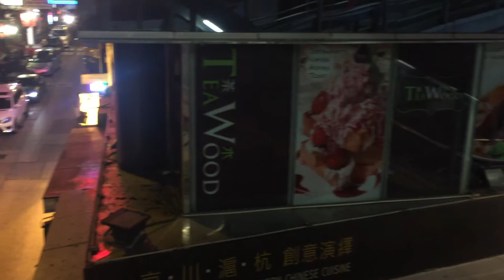홍콩 여행_홍콩의 밤거리/ 소호 바이올린2/ TRAVEL HONG KONG, SOHO, VIOLIN_2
홍콩 여행/ 홍콩의 밤거리/ 소호 바이올린2

TRAVEL HONG KONG
SOHO, VIOLIN_2